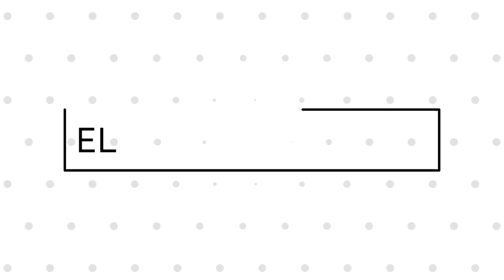The last of Us R | Best Moment Montage #2 | +funny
Actually this Montage is the first one I put some time on to it... it's not the best I can do but I'm happy about how I managed to do the idea I was thinking about. Never the less I hope it's good enough to enjoy.